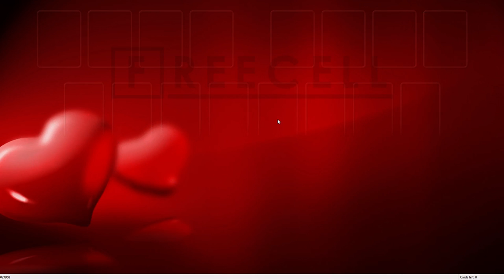Solution to freecell game #27968 in HD